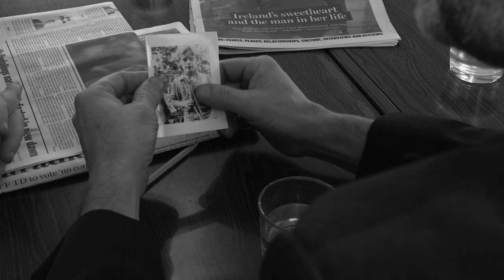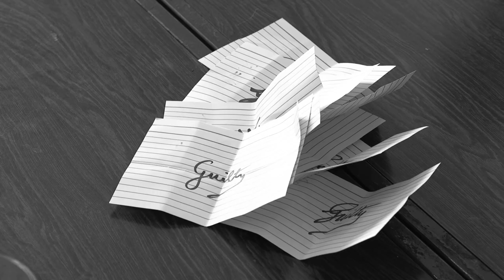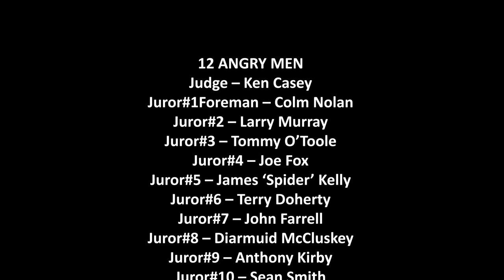The OSCARZ | Ballivor GAA | 12 Angry Men | The Movie